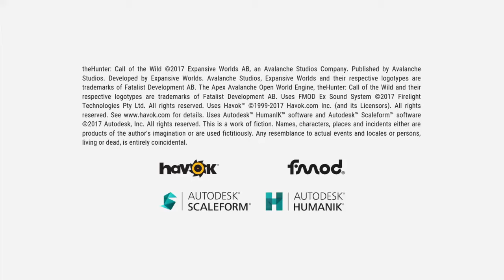Near diamond Rocky right outside my tent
Sorry for long Pauses